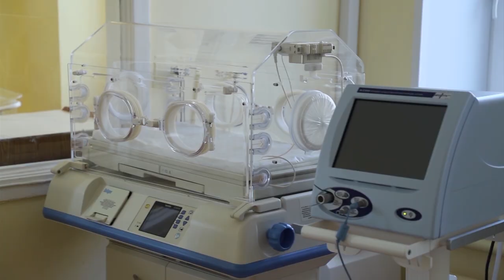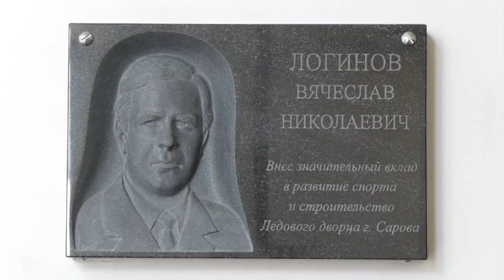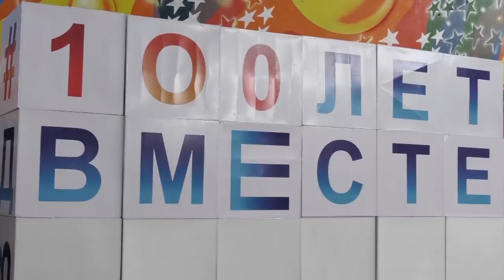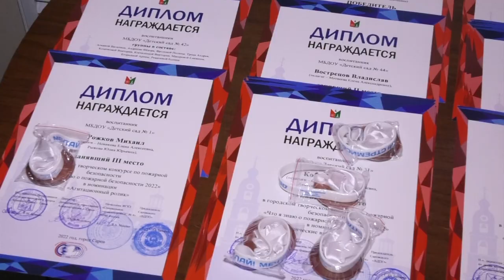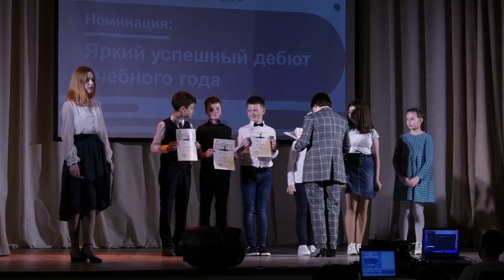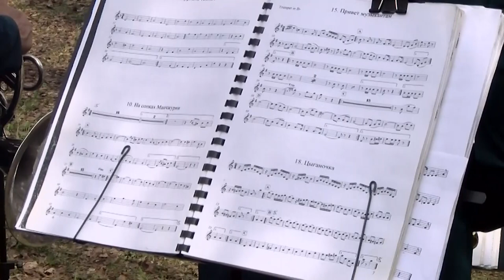Новости Сарова. Итоги недели 02.05 - 06.05